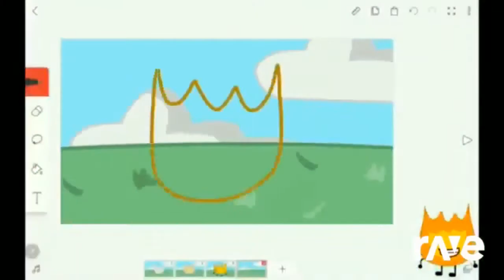Lickie Special! My Mean Tutorial Remix Ravedj